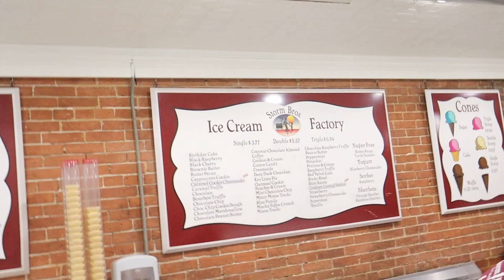Alex's Vlog | Client's project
A project for Maryland up & coming influencer Alexander Lamarre
| Edited by Fahim